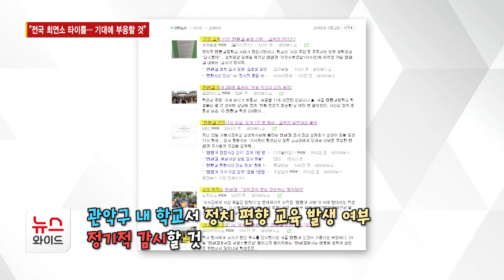[뉴스&이사람] 최인호 관악구의원 당선인, "전국 최연소 타이틀… 기대에 부응할 것"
2001년생, 만 20세. 전국 최연소 타이틀을 가진 최인호 구의원 당선인이 관악구에서 활동을 앞두고 있어 주목받고 있는데요. 앞으로 4년, 어떤 활동을 펼쳐나갈 예정인지 뉴스&이사람에서 만나봤습니다.